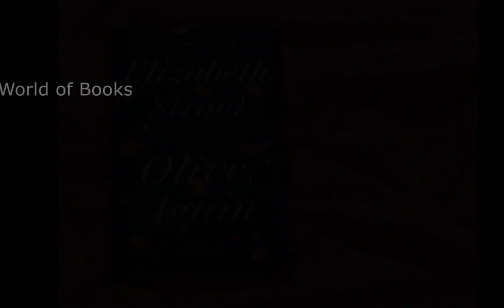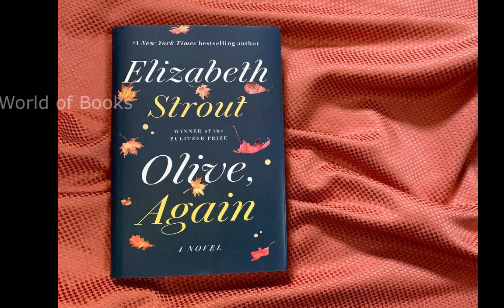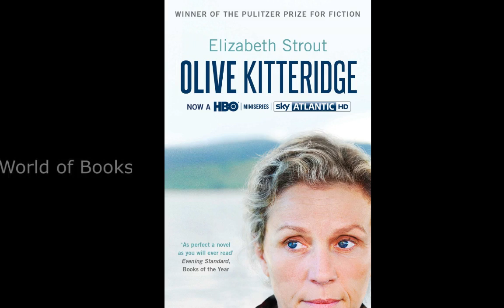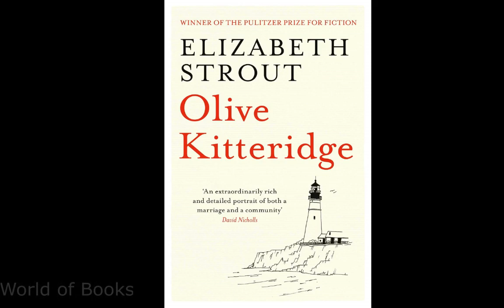Olive Kitteridge 2008 - Elizabeth Strout - Book introduction (Audiobook)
Olive Kitteridge (2008) is a novel by American author Elizabeth Strout.The novel provides a portrait of the title character and a number of recurring characters in the coastal town of Crosby, Maine. It takes the form of 13 short stories that are interrelated but discontinuous in terms of narrative.

It won the 2009 Pulitzer Prize for Fiction and was a finalist for the 2008 National Book Critics Circle Award. HBO produced a four-part miniseries based on the novel featuring Frances McDormand in the title role, which aired on November 2 and 3, 2014. The series won eight awards at the 2015 Primetime Emmys. A sequel to the novel, titled Olive, Again, was published on October 15, 2019 by Random House.

Originally published: March 25, 2008
Author: Elizabeth Strout
Series: Olive Kitteridge
Pages: 288 pages
Genre: Short stories